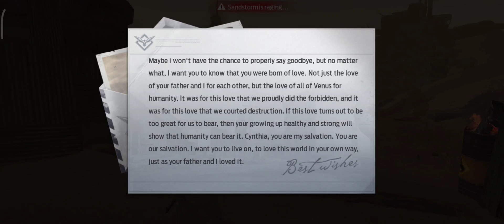Read Carolyn's Letter | Undawn